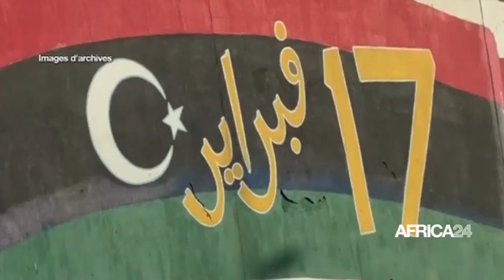Le Journal du jeudi 16 septembre 2021 - 09H GMT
Au menu de cette tranche d'information :
Libye : la loi pour la tenue de la présidentielle promulguée/Afrique : 1er tour préliminaire de la coupe de la Caf/Burundi : le port de Bujumbura en cours de modernisation/Togo : prorogation de 12 mois de l'état d'urgence sanitaire.